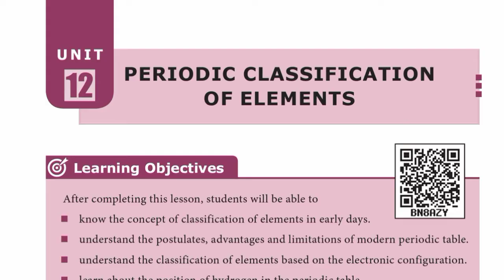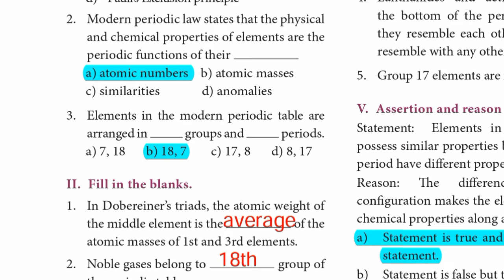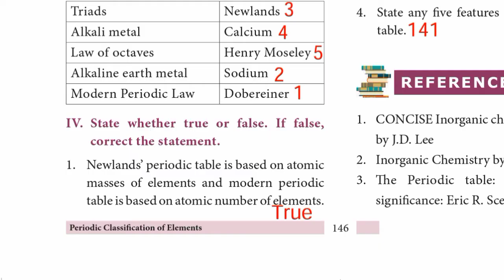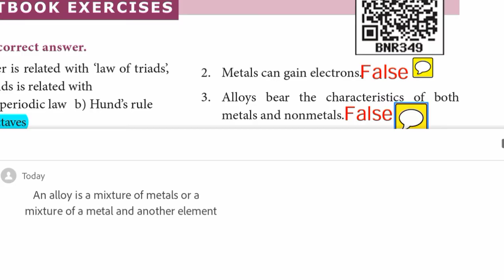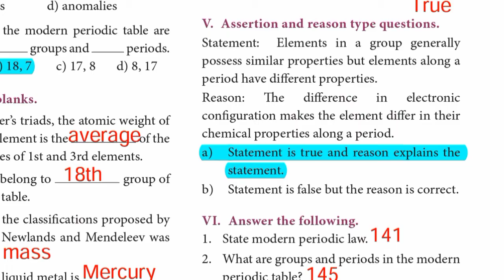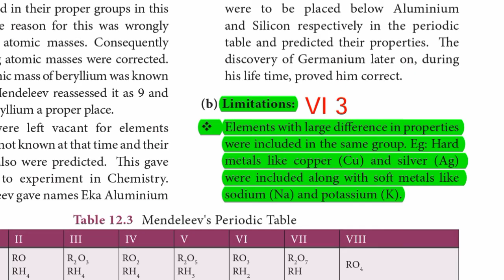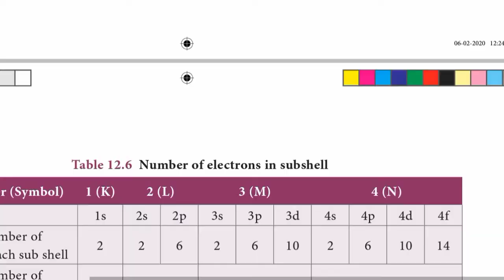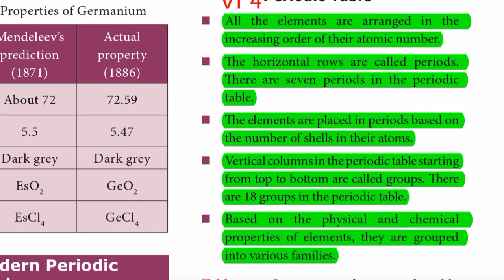9th Std - Science | Unit 12 - periodic Classification Of Elements | Question Answer